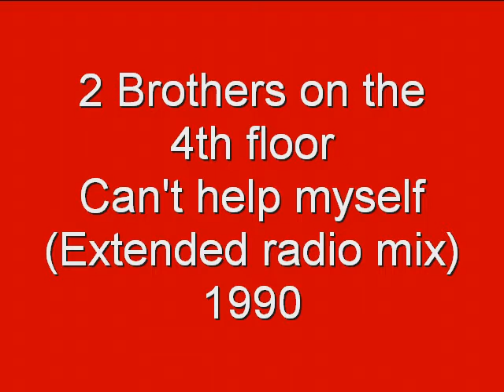2 Brothers on the 4h floor - Can't help myself (Extended radio mix)